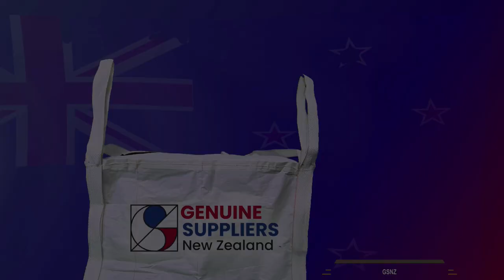Asbestos Removal Bag 1m cube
Asbestos Removal Bag
1m cube